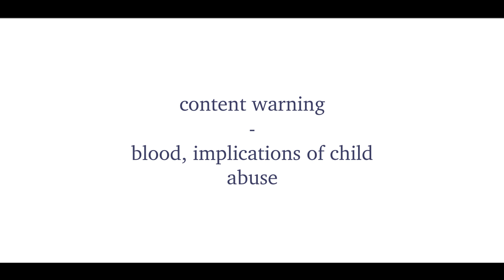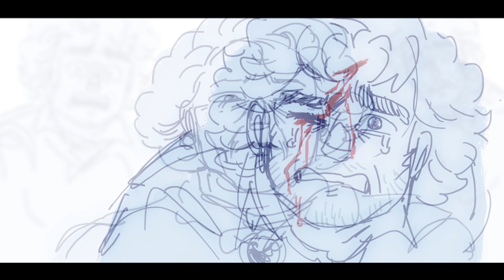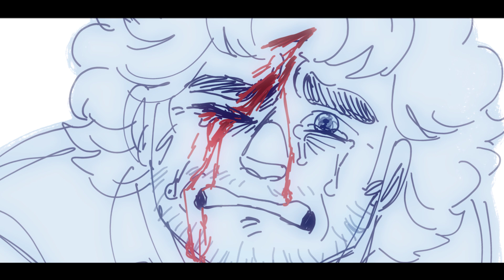Class of 1958 // OC PMV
YOU ARE NOT ALLOWED TO REPOST ONTO ANY SITE.

Characters in order of appearance:
Harley Adams
Hank Adams
Vince Adams
Richie Adams
Colbert Adams
Ellen Adams
Agatha Adams
David Miller (neé Adams) [no fnaf comments i swear to god]
Edith Adams (neé Bancroft)

TW: Abuse (physical and emotional), homophobia

this video explores the relationship hank has with his mother harley and her enabling of her husband's abusive behavior throughout various points in hank's adolescent years and adult life.

1956, age 16 - Hank is returned home after attempting to run away for the last time. As a punishment for this, his parents begin to make him codependent and withhold certain skills and information he would need in order to make it on his own.

1957, age 17 - He graduates soon, but he's not sure he's ready for college. Result of the forced dependency- he will be taking a gap year before college. It ends up being several.

1958, age 18 - Hank graduated by now, but now his motivation for staying home is to watch over and protect his three younger siblings Ellen (17-turning-18), Richie, and Colbert (twins 15-turning-16) after Richie is struck by their father for the first time in his life; Vince found out Richie was gay.

1962, age 22 - His younger brothers confidently graduated high school and Ellen finally left for college. Hank reflects briefly upon his older siblings Agatha and Dave who had left the household when they  turned 18. Everyone but him was prepared.

1968, age 28 - Hank fucks up. He betrays his brother's trust by sleeping with his fiancé Edith. When Edith returns to Colbert, they still get married and Hank is beaten by his father for "trying to sabotage" Colbert's love-life. It leaves Hank begging for his mother's help and forgiveness and wanting to repent.

1988, age 48 - By now, Hank has finally found someone he wants to settle down with. He may not have a luxurious job or anything but he's finally found love after 20 years. With another man. Vince repeats what happened 30 years prior and Hank is hit with glass and left looking for his mother's help only to finally realize she was never on his side in the first place.